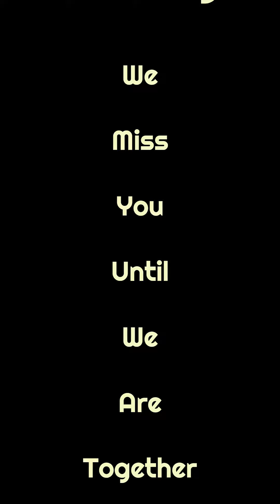One Year, Miss you Daddy